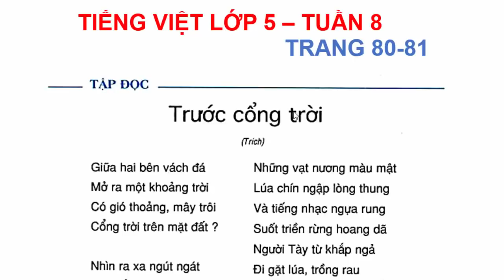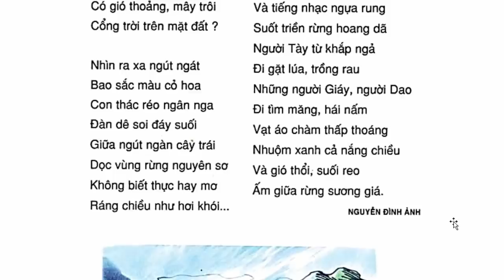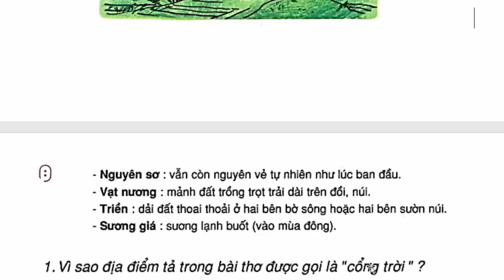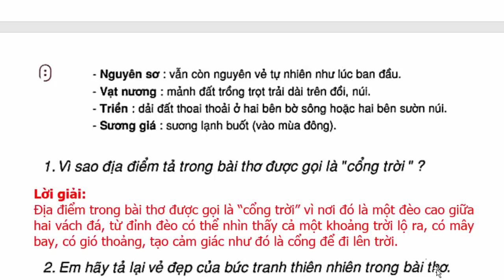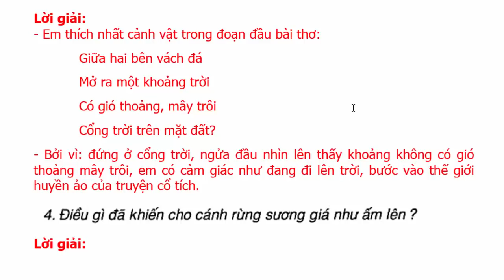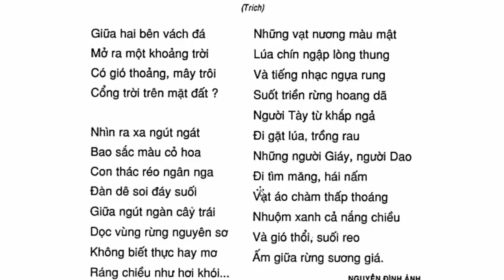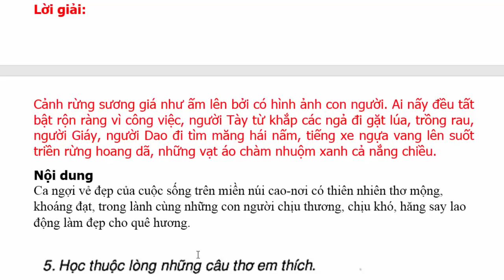Tiếng Việt Lớp 5 Tuần 8 Tập Đọc – Trước cổng trời – trang 80 – 81